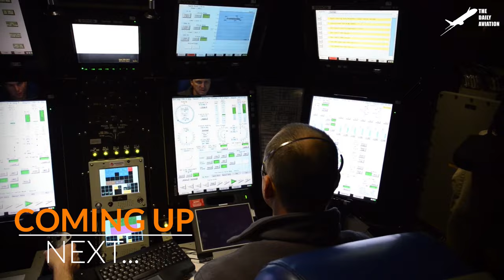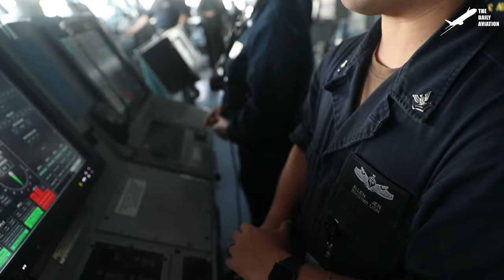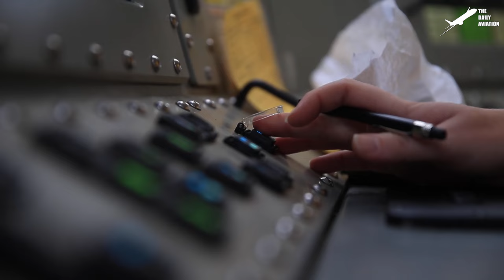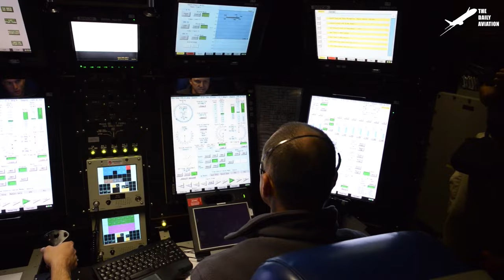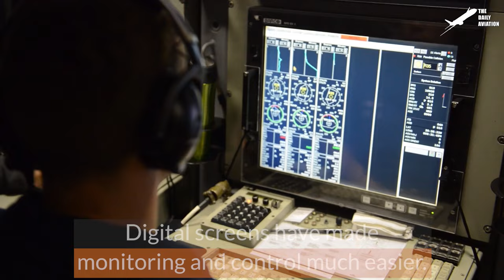Unstoppable US Aircraft Carrier Anchor Dropped at Insane Speed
Welcome back to The Daily Aviation for a feature on the enormous anchors that are required to keep the largest of US aircraft carriers in place when at sea along with the intricate operations that occur when they are underway.

Footage Credit: U.S. Navy  ,Derivative Work by The Daily Aviation